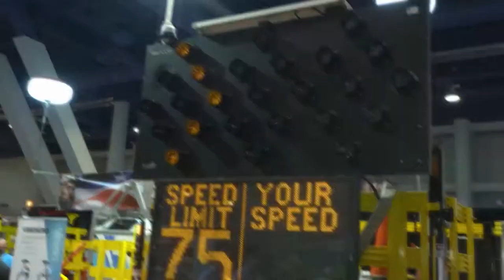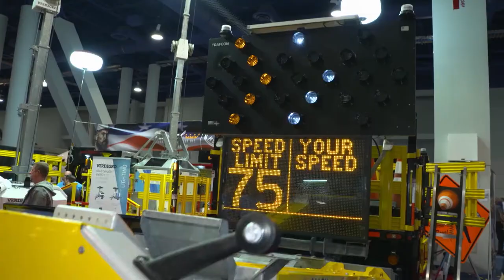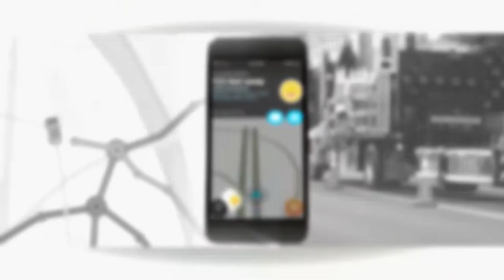Royal Truck & Equipment: A Truck Designed to Absorb Impact | Inside the Blueprint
Highway work zones are a necessary part of updating our roadways. So that's why a truck mounted attenuator, or TMA, is a necessary safety device. Royal Truck & Equipment takes pride in their trucks, which combine innovative technology with the highest safety standards.

TMA trucks are designed to save lives in a work zone. Royal's leading truck, built to meet all work zone safety requirements, is intended to absorb the impact of a high (or low) speed crash. Further, their truck helps decrease damage made to the vehicle, which in turn may save workers’ lives.

In addition, Royal never settles for a design. Royal is committed to constant improvement, which means their best truck is always the next one they build. Most importantly, their trucks protect crew and distracted drivers during potential impacts. How? Basically, their trucks act as barriers between crew members and passing cars.

Today, Royal’s TMA Truck is considered the model design. They have earned this title through years of engineering customer feedback right into their custom-built models.

105977